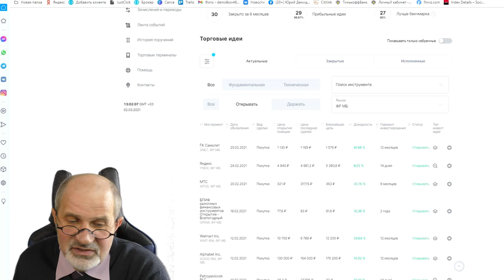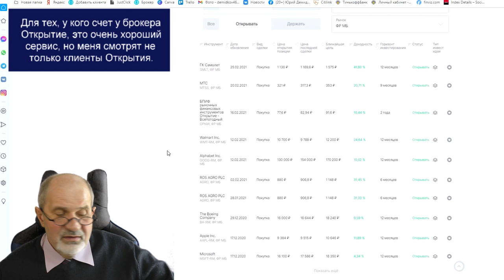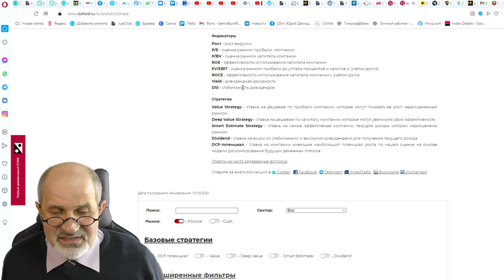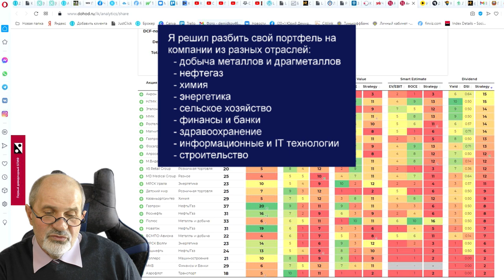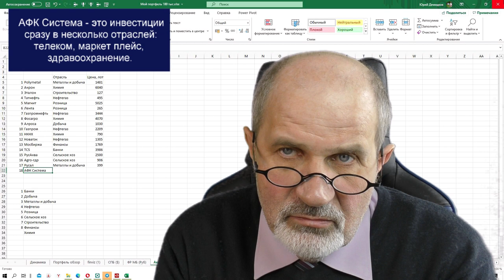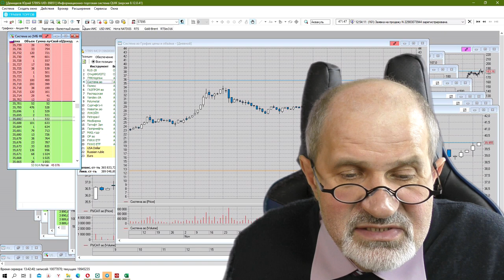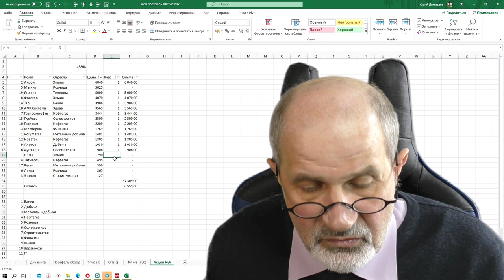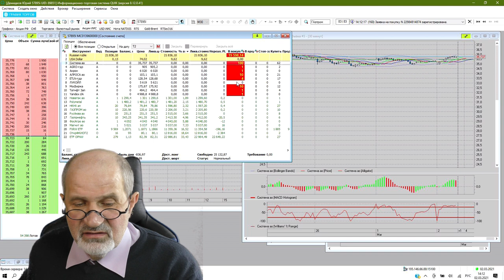Куда вложить 50 тыс рублей, рублевая часть портфеля на 100 тыс рублей.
Продолжение серии видео о том, как создать сбалансированный портфель на 100 тысяч рублей,
1:00 Почему в рублях инвестировать сложней всего
3:00 Какие проблемы с российским фондовым рынком
4:20 Преимущества российского фондового рынка: недооценен, + мы внутриинформационного поля
6:32 Вариант отбора акций: Модельный портфель. Хорошо, но дорого.
7:00 Идеи брокера Открытие: хорошая доходность, статитстика. Но подходит только клиентам Открытие. А куда идти остальным?
10:30 Что подойдет клиентам любого брокера.
15:20 Разбиваем портфель по отраслям
17:30 Формируем табличку с компаниями в Excel
20:25 Весёлое 😂😂😂 преобразование таблички
21:40 Составляем портфель в Excel
26:00 Покупаем акции
Брокерский счет в Открытии от меня или